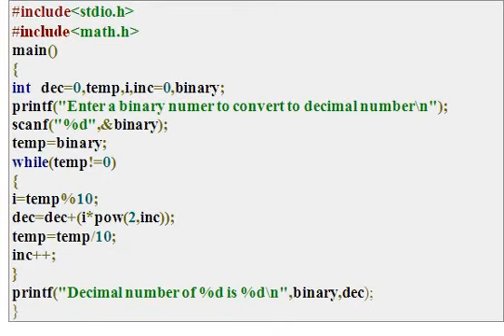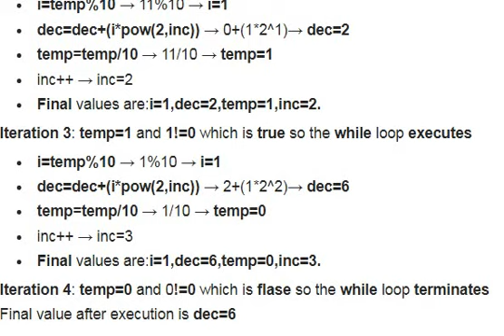7 ) BINARY to DECIMAL